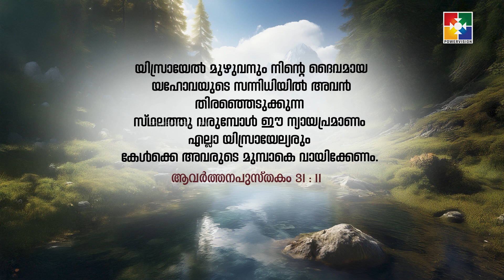Jesus Lambs Short Message || Br.Aibel George || 24.11.2024